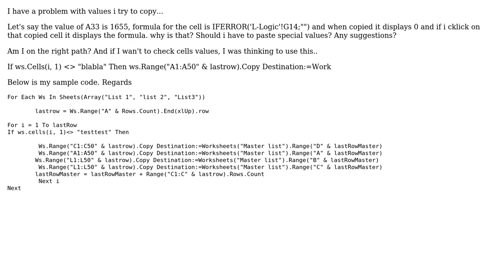copy value not formula of column vba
With thanks & praise to God, and with thanks to the many people who have made this project possible! You are responsible for your own actions.